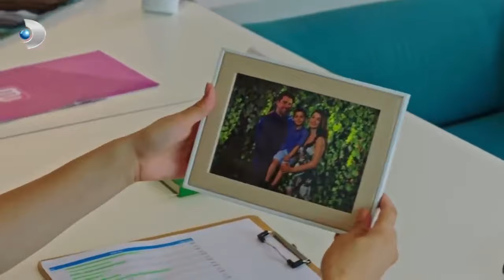Bu Sefer Ayşe 3'e Kadar Sayıyor! - Afili Aşk Özel Klip